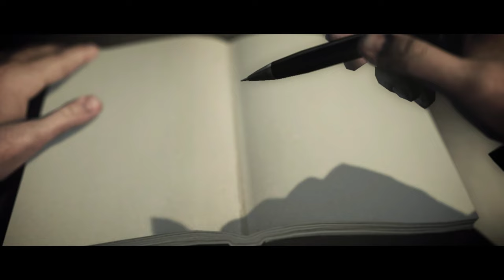ALAN WAKE - EPISODE 2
GPU: NVIDIA GeForce RTX 2070
CPU: Intel(R) Core(TM) i9-9900KS CPU @ 4.00GHz
Memory: 64 GB RAM (63.93 GB RAM usable)
Current resolution: 3840 x 2160, 60Hz